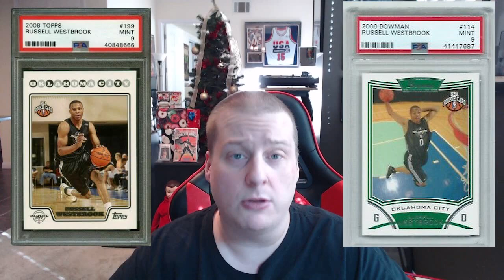NBA is BACK! THIS basketball player's rookie cards will EXPLODE in value! Especially this one....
With the NBA pre-season games starting on December 11th it's time to make your last minute basketball card purchases & investments. Whether you're trying to short the hype or flip deep into the season near the playoffs I've got a few under the radar choices for you today, featuring one player who has everything lined up for success. The rest is on him.

I've been a partnered streamer on Twitch.tv for over 7 years. I stream poker & sports card content

Play online poker safely in the USA! Use Bitcoin to deposit and withdraw instantly w/o providing sensitive documents w/personal information! Here's a link to America's Cardroom that will also give you a 100% sign-up bonus on your first deposit. Happy gambling, fellow sports card investors!